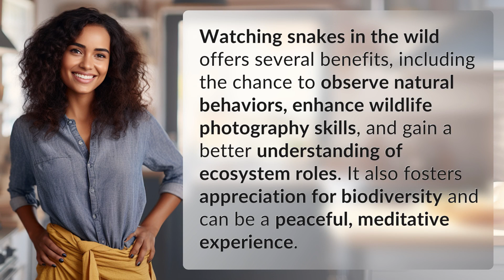Are there any benefits to watching snakes in the wild?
The Benefits of Watching Snakes in the Wild 👉 Wild Snake Watching 👉 Discover the advantages of observing snakes in their natural habitat, from learning about natural behaviors to improving photography skills and appreciating biodiversity.

Laura S. Harris (2024, June 24.) Are there any benefits to watching snakes in the wild?
    🌐 AskAbout.video